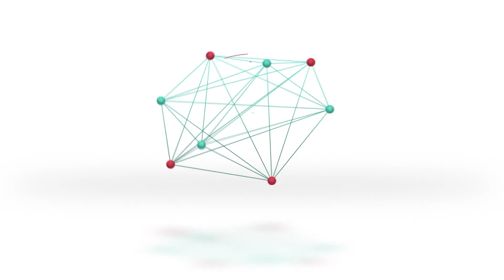LRF | Venimos de escuelas de barrio | DT. Inferiores C.A.U. | Ramiro Dibchak